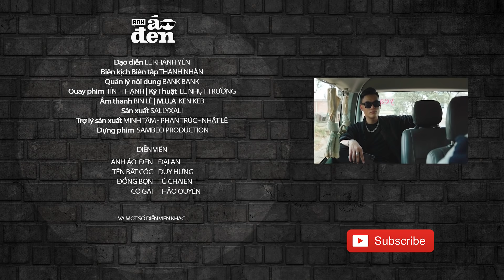SOÁI CA Chuốc THUỐC MÊ Nữ Sinh, Chiếm Đoạt Tài Sản Và Cái Kết BI HÀI Không Đỡ Nổi | Anh Áo Đen #103